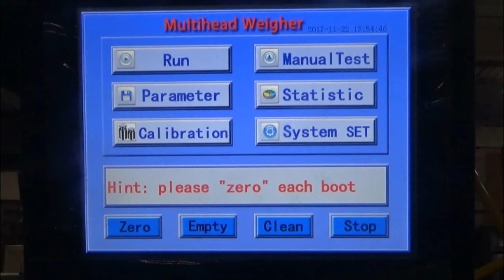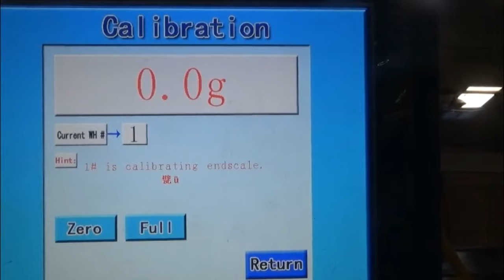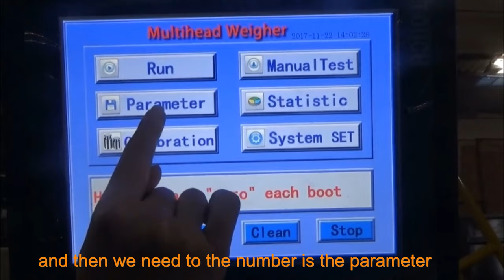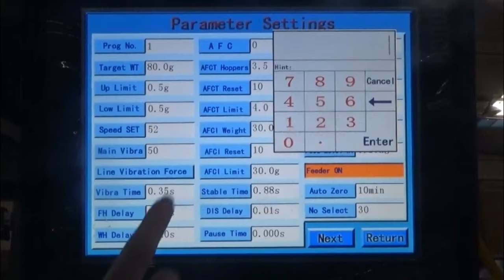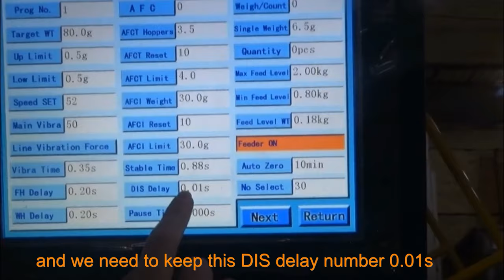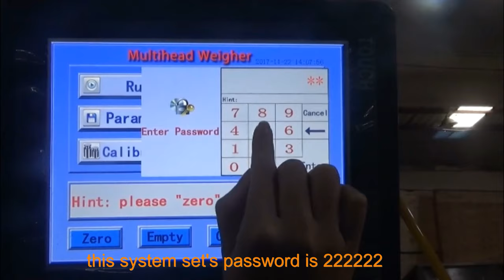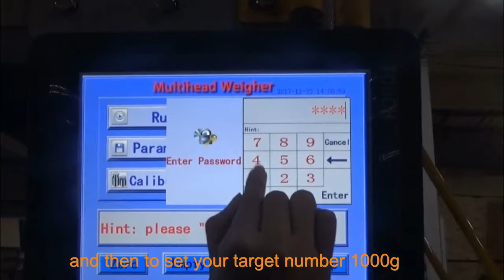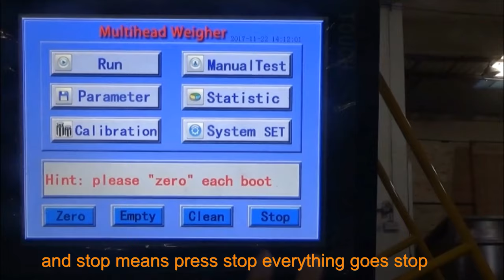How to operate the display screen of weigher